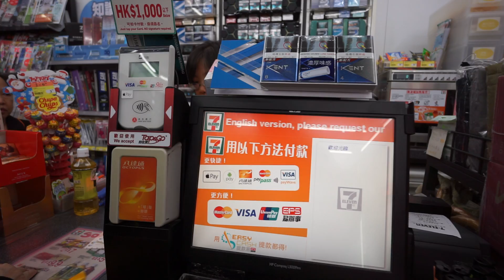Hong Kong, Kowloon City, buying ice cream @ 7 ELEVEN